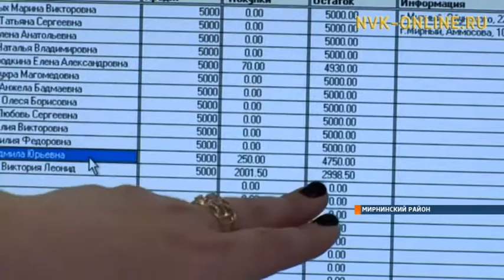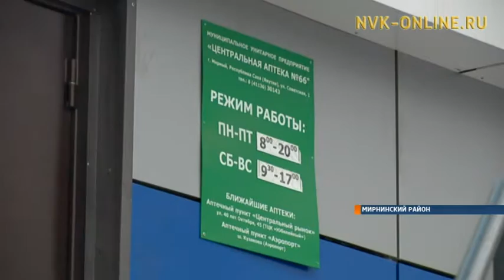Администрация Мирнинского района выпустила социальные карты на лекарственное обеспечение